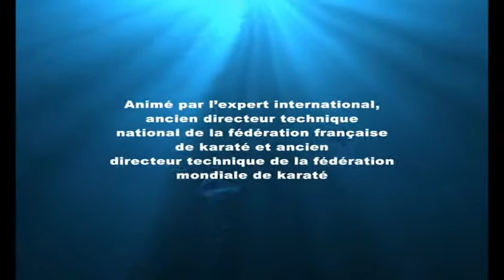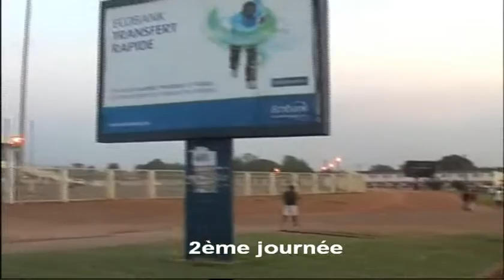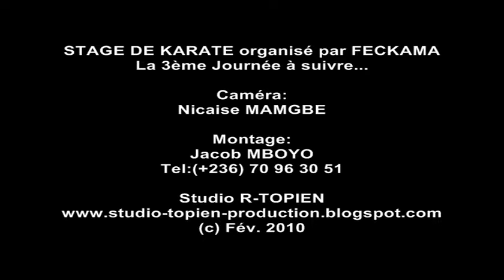Stage Inter karaté Guy Sauvin 2è Journée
Grand stage avec l'Expert International Guy SAUVIN qui a dirigé de mains de Maître ce stage pour les karatékas Centrafricains,stage de quatre jour où ils ont échanger longuement avec ce passionné d'arts martiaux qui leur a communiqué ses approches du karaté traditionnelle et du karaté pure et dure!